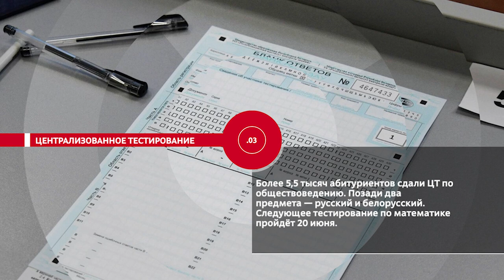НОВОСТИ ЭПИЗОДЫ 19 06 2023